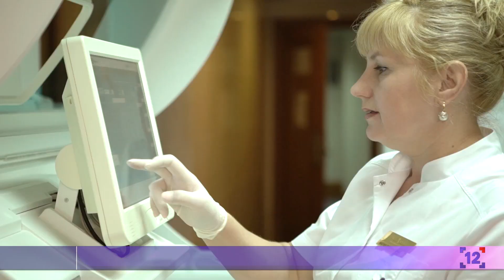БлаБлаTime | Італія | 15.11.2019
БлаБлаTime у сонячній Італії!

Катерина Дулапчій, Костянтин Яворський, Зоряна Рабан, Ірина Степановська та Андрій Зубенко розкажуть:

🤵 коли в країні суто чоловічий день,
🏤 чи вигідно купувати нерухомість в Сицилії,
❗ та за що штрафують гондольєрів.

Ну і звичайно топ-10 новин, які цікавлять волинян.

Кав'ярня "Шарлотка";
Zeman Brewery;
Versailles Karaoke-Disco-Club;
Rixos Prykarpattya.

MakeUp: Вікторія Поліщук.